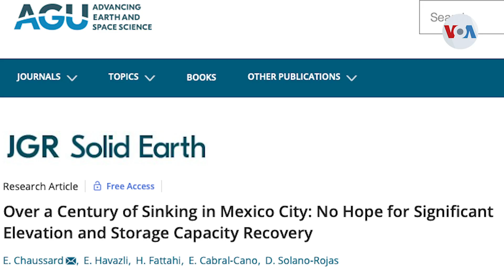El hundimiento de la Ciudad de México es irreversible: estudio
El crecimiento permanente de la Ciudad de México no es sostenible ya que la tierra de esa urbe se hunde a un ritmo vertiginoso, concluyó una investigación publicada en “The Journal of Geophysical Research, una de las revista más reconocidas en el mundo en el área de la geofísica. La directora de la investigación  conversó con la Voz de América. Informa, Alonso Castillo.